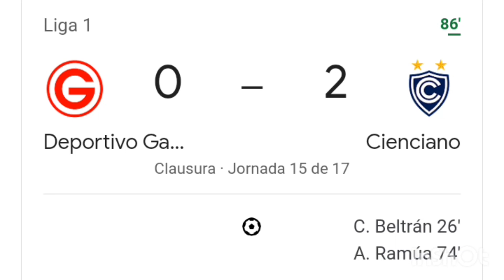Deportivo Garcilaso vs Cienciano 0-3 resumen y goles del partido completo /Liga1 peru Clausura